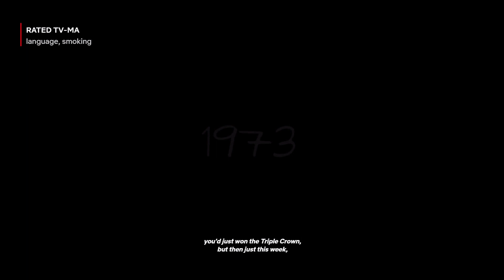Secretariat (japanese dub)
bojack horseman belongs to netflix/raphael bob-waksberg